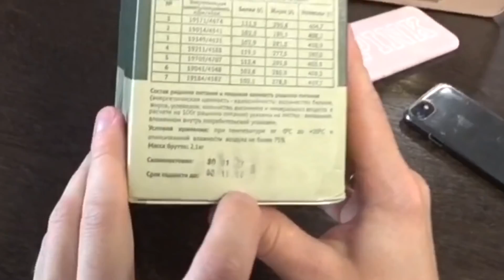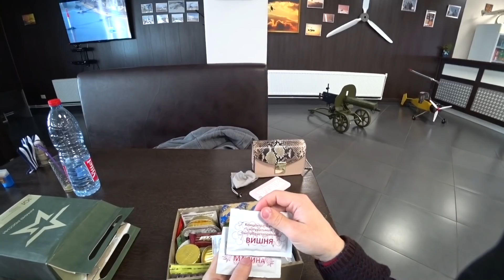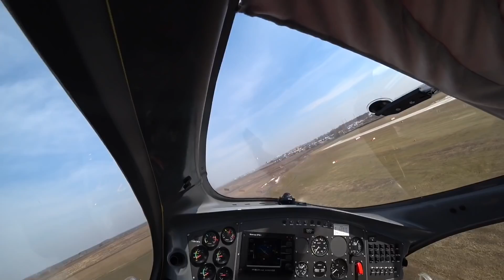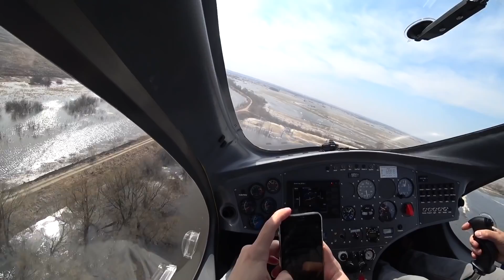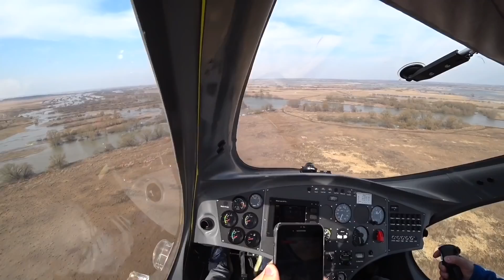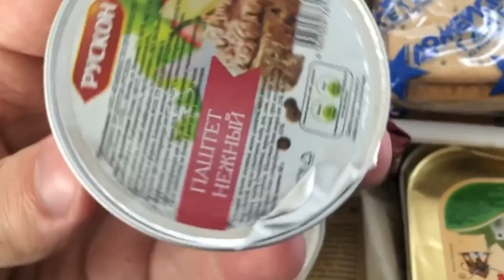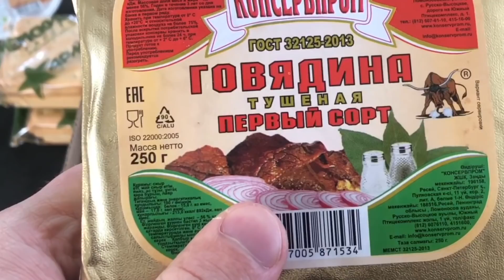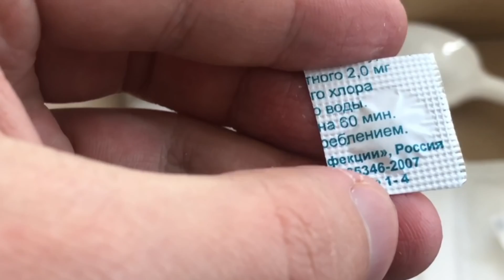ОБЗОР ИРП В ВОЗДУХЕ И НА ЗЕМЛЕ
Cкачать War Thunder бесплатно и получить бонусы новым игрокам (Не открылась? Отключи AdBlock)

По промо-коду ЕВРЕЙ10 вам Авиацентр «Воскресенск» сделает скидку 10%, если купите сертификат на полёт на указанной странице.
Всем привет на связи Александр Богомолов! И в этом видео мы с вами отправляемся в авиацентр "Воскресенск" возьмем в прокат автожир или как его еще называют гироплан, гирокоптер Кавалон(cavalon) стоимостью в комплектации премиум 152 000 евро. После полета в ангаре самолетов я проведу обзор Армейского ИРП (индивидуальный рацион питания) вариант меню номер 5.
Помощь проекту: деревянные рубли переводить на Yandex Деньги - 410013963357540